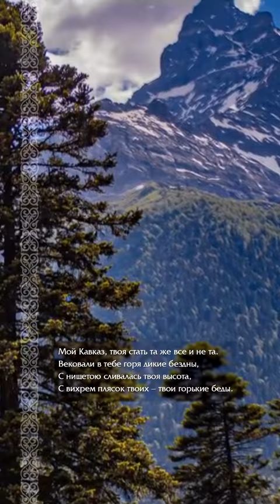Кайсын Кулиев - Мой Кавказ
МОЙ КАВКАЗ

Мой Кавказ, твоя стать та же все и не та.
Вековали в тебе горя дикие бездны,
С нищетою сливалась твоя высота,
С вихрем плясок твоих – твои горькие беды.

Умирали сыны твои, камни обняв,
Были скалы не скалы – могильные плиты.
И над ними вершины белеющих глав,
Как знамена твоей чистоты, были взвиты.

Кайсын Кулиев («Мой Кавказ» отрывок)
1970

Перевод с карачаево-балкарского языка  Д. Долинского.

Читает: И. Созаев.